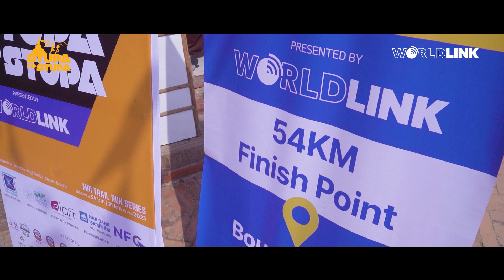Stupa to Stupa Race 2023 - WorldLink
From start to finish, witness the incredible journey of the Stupa to Stupa race organized by Mira Rai. Watch the inspiring footage of runners pushing their limits through challenging terrain, and hear from the winners themselves as they share their stories of triumph and perseverance. This is more than just a race, it's a celebration of spirit and determination.